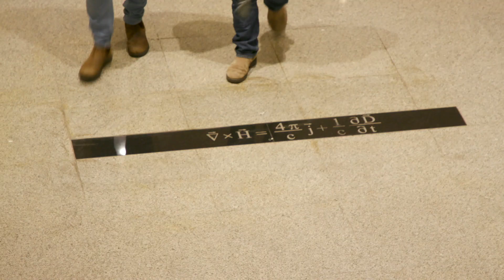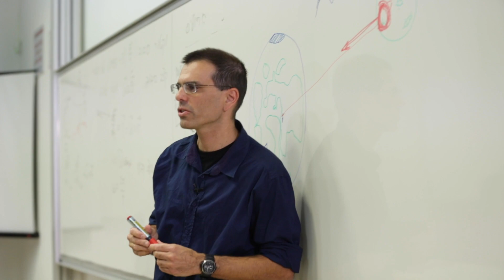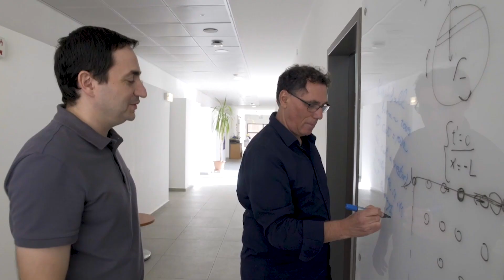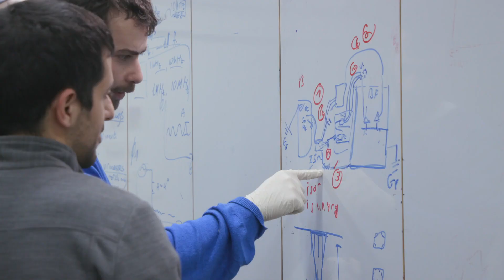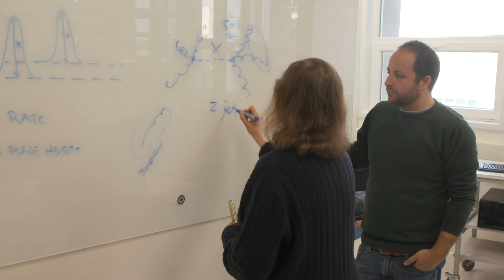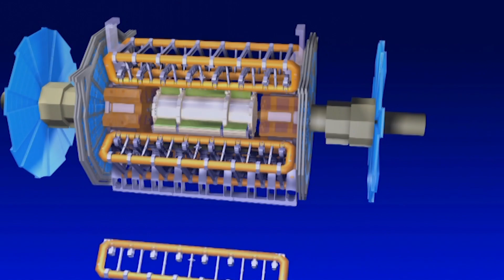Technion - Israel Institute of Technology, Faculty of Physics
The Technion Physics department is home to unique and modern laboratories, while our faculty are also partners in international collaborations. From bio- physics to quantum science and technology, astrophysics, condensed matter, plasma, high energy physics and optics – we cover a tremendous range of fields, both experimental and theoretical, both fundamental and applied. Our graduates continue to fill key roles in academia, high-tech industry, business, and government. Our department of physics conducts cutting edge research at the world-renowned Technion, Israel Institute of Technology. Situated in the beautiful city of Haifa, we provide an enlightening and international atmosphere for students from all over the world.